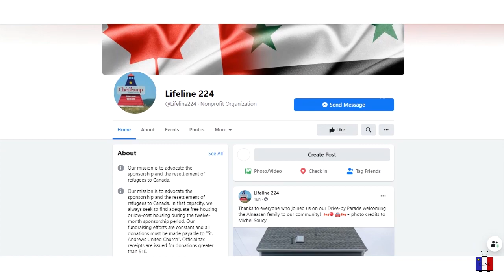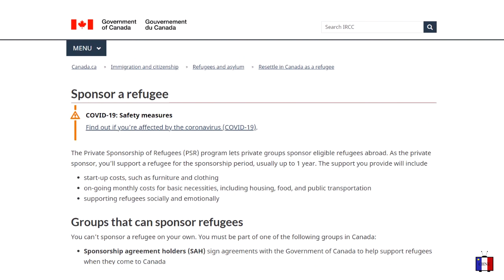Chéticamp Celebrates Arrival of New Syrian Family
Community members gave Ahmed, Dhiyah, and their children, Mohanad, Fatima, Houda, and Mustafa, a warm welcome outside their home while they complete their last days in quarantine.